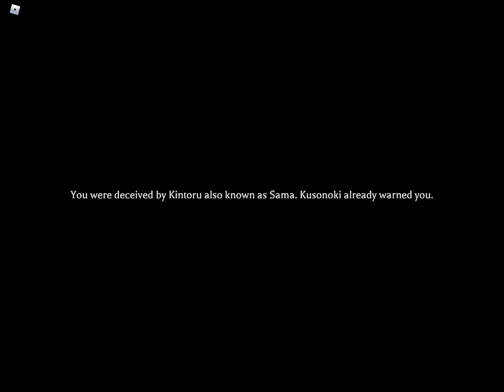Roblox | The Mimic | Book 1 | Chapter 4 + Fight Boss (Bad Ending) (Revamp)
In This Video, I’ll Be Playing The Mimic Chapter 4 + Fight Boss (Bad Ending) (Revamp)